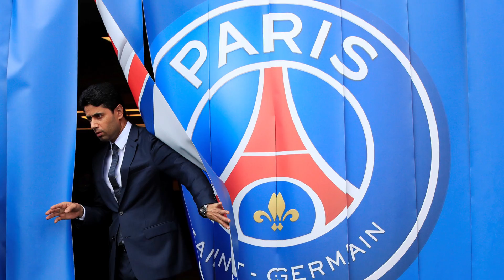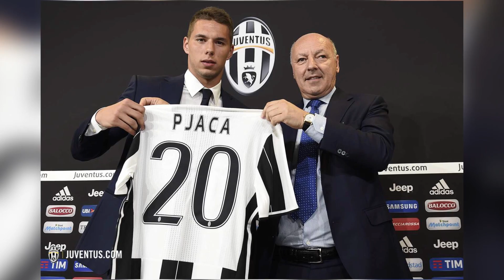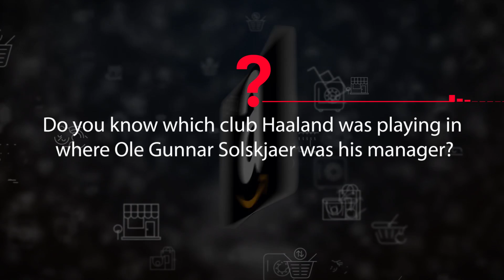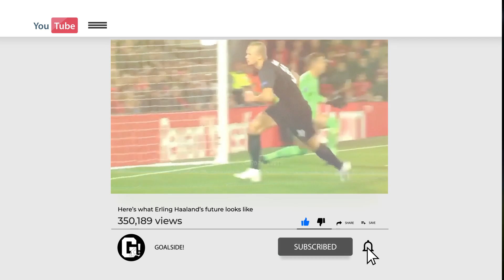Here's What Erling Haaland's Future Looks Like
One of the most interesting debates in football happen when a young player literally crashes into the scene and starts delivering the sort of performances most of the top players put in when they reach a certain age which in footballing terms is called thepeak age.